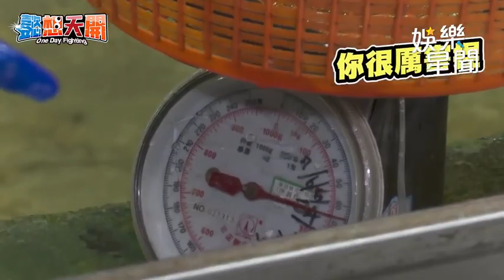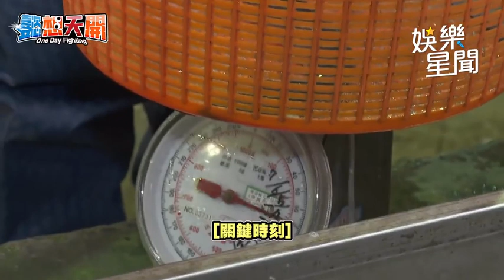李懿手抓鰻魚難如登天 浮誇動作被師傅狠嫌棄！｜懿想天開｜三立娛樂星聞